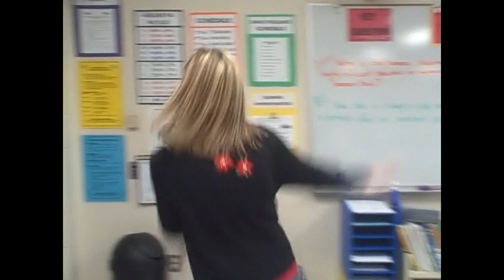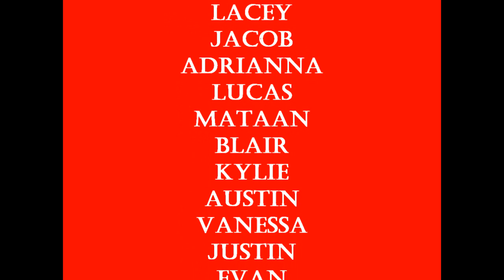Dancing with an Ipod in Public - Little Chute Christmas Edition 2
Your favorite Little Chute Middle School teachers (Appleton and Hron) have once again put together some holiday cheer for you! Watch, share, enjoy! Merry Christmas!